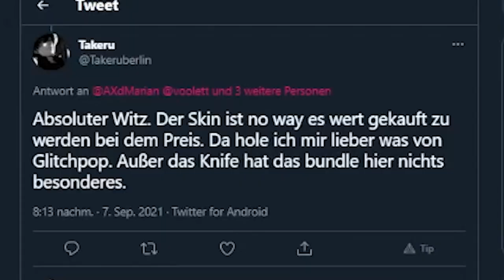Jeder Rechtschreibfehler macht mich stärker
RvNx Mango Twitch Highlights in League of Legends || Frisch alle 2 Tage